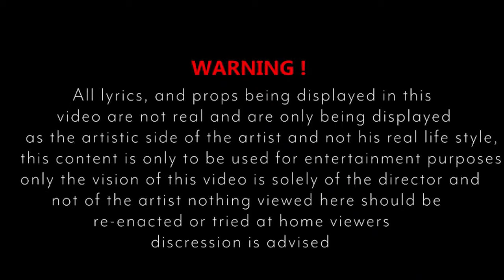Blaxk Da Menace - Wats The Buziness (Shot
(ShotBy @MoneyHouseMedia)